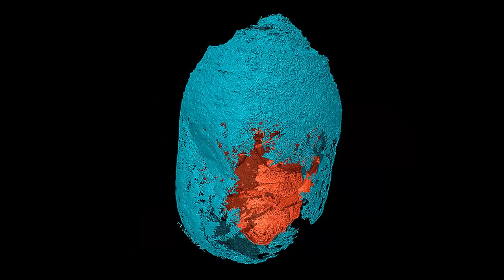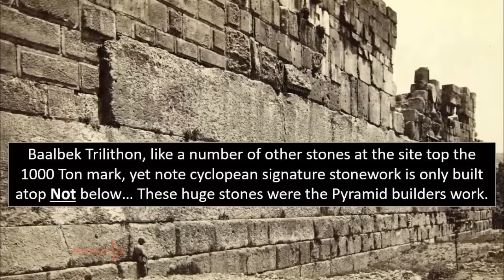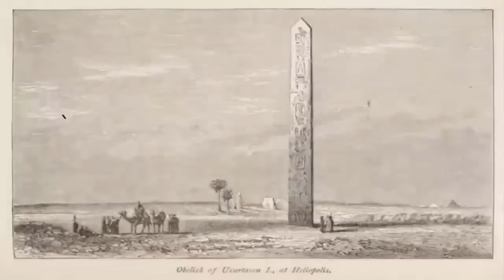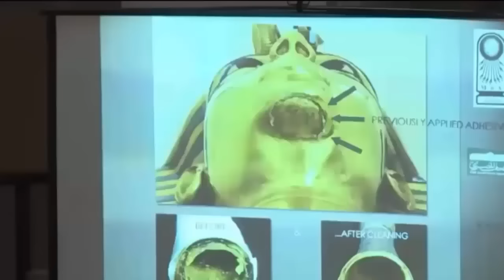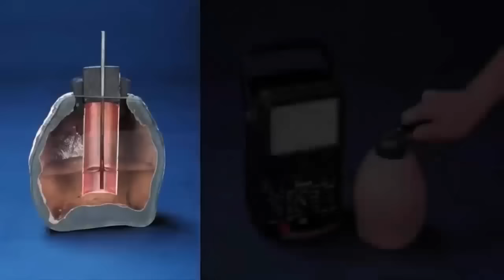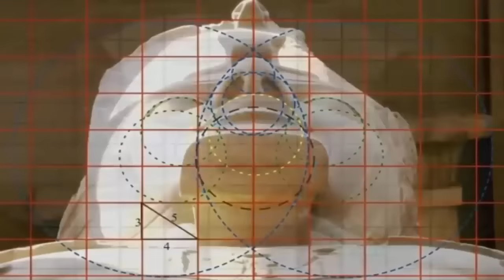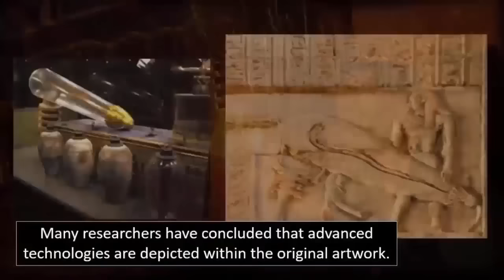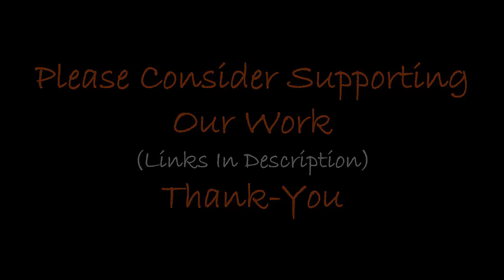Millions of Mummified Honey Bees In Giza?